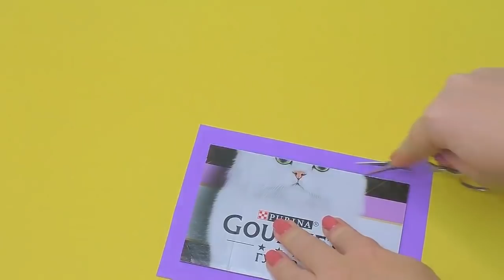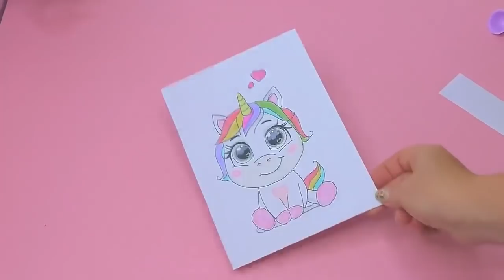🌟 Tutorial: How to make organizers and pencil cases from cardboard and old boxes // easy crafts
How to make organizers and pencil cases from cardboard and old boxes.